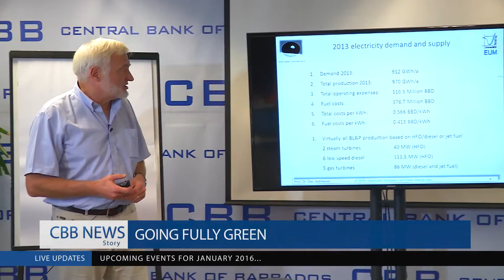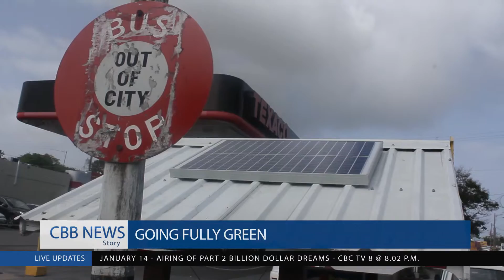Going Fully Green